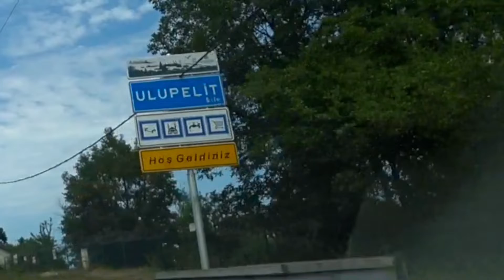Ako nas tko naguzi??